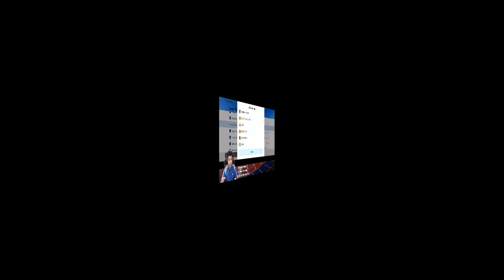GAME TERAKHIR EFOOTBALL 2022 MOBILE DI DIVISION 1!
Enjoy geng!!!

Jom dapatkan earphone gaming bajet terbaik iaitu Plextone XMOWI T3 di shopee. Guna code voucher saya iaitu PLEX56546 untuk dapat discount: